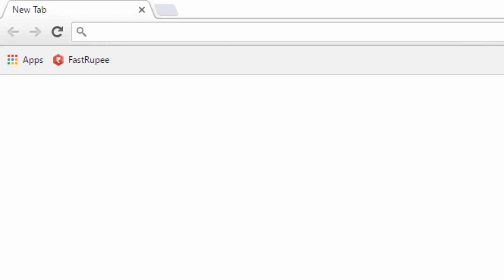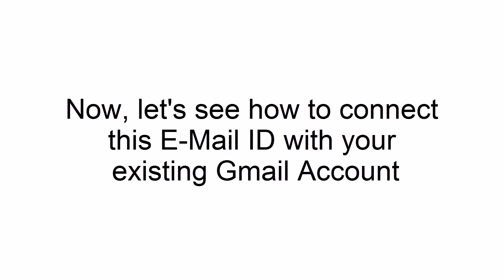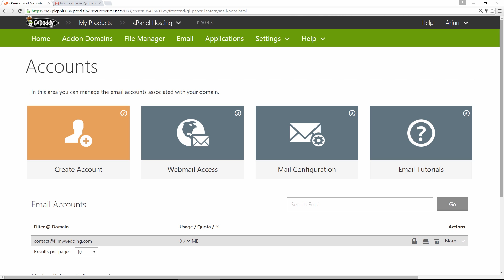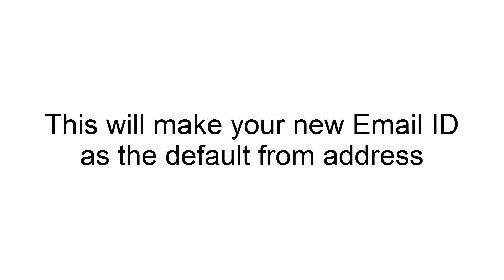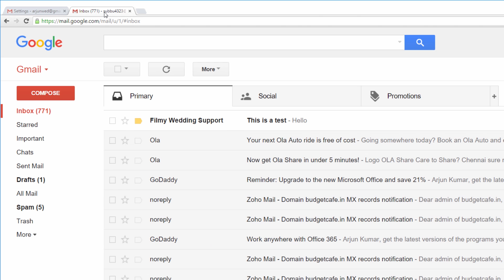How To Get Professional Email Address for FREE in GoDaddy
Before you start, you need to have a website with GoDaddy.

Ok so let's begin!

STEP 1

To start, first go to Godaddy(DOT)com

and sign in to your account

Now click Manage next to Web Hosting.

Click Manage again

Now, scroll down the page

and Click Email Wizard

Enter a password

and select quota as Unlimited.

Then Click Create Account.

Click “I’ll do it later”

Click More and Select Access Webmail

Click the 1st icon (Horde)

This will take you to your new inbox.

Okay, so we’re done with the 1st STEP.

STEP 2

This will be helpful because, once you connect it with your gmail a/c, you don't have to check two different inboxes for new emails. Everything can be handled within gmail itself.

To do that, first let’s go to the godaddy cpanel

and then under “email” click forwarders.

Click add forwarder & enter your custom email.

Now enter your gmail address to which you want to forward your new emails to.

Then click add forwarder

STEP 3

Now the next step is to enable gmail to send mails from new ID.

To do that, click home

and scroll down to email and click accounts

Now click more and click ‘configure email client’

Scroll down again to the manual settings.

Now, the information shown here, should be entered into your Gmail account.

So go to Gmail and go into settings

and Click accounts and import

Now enter the “from name” you want to use.

Now go to godaddy and copy the outgoing server.

Then paste it in gmail and select port as ‘465’

and then its password (enter the same password you chose in godaddy).

Then Click Add account

Now, gmail will ask you for a confirmation code.

So, go to your gmail inbox

Copy the confirmation code and paste it in the box & click verify.

Now go to settings again and click “accounts & import”

Click “make default”.

This will make your new email as the default from address.

Now click compose.

So to check if this is working correctly send an email to someone & see if they receive it.